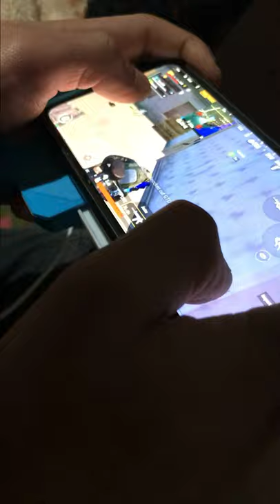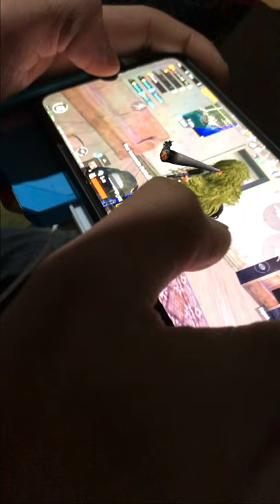Music oooooo fail moment